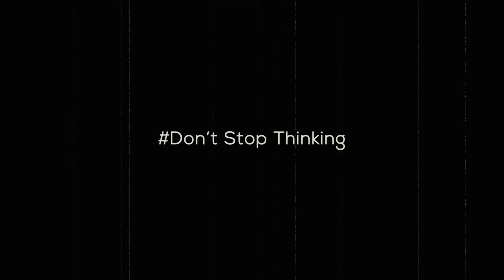Card through handkerchief by Kimoon Do | 두 고전마술을 합쳐보았다! | 마술사 도기문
두가지 고전마술! "Card through handkerchief"과 "Triumph"를 합쳐 보았습니다! 잊고 있었던 마술을 다시 꺼내보니 감회가 새롭네요!
마술,마술사,도기문,한국,아티스트,magic,신기한,카드,
mago,magie,magia,wizard,agt,fism,uspcc,
Kimoon Do,korean,home,play,playingcards,
마술채널,마술영상,카드마술,art,illusionist,
entertainer,cardmagic,cardtrick,